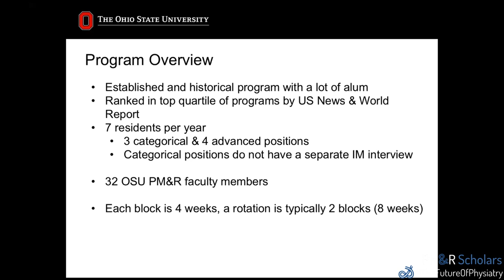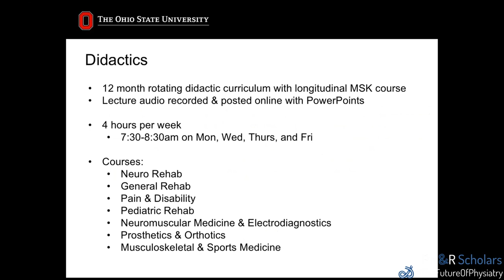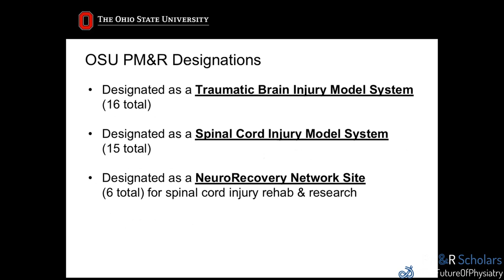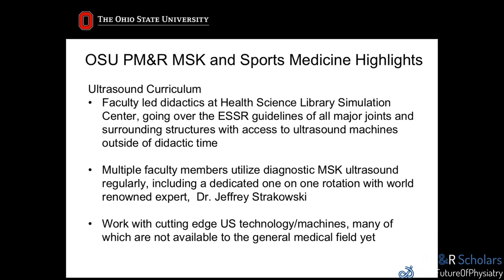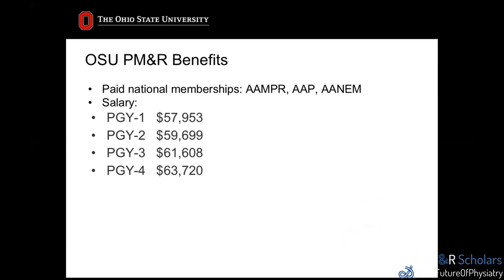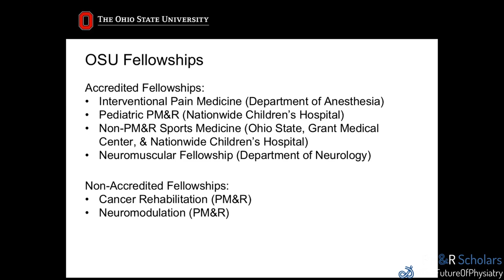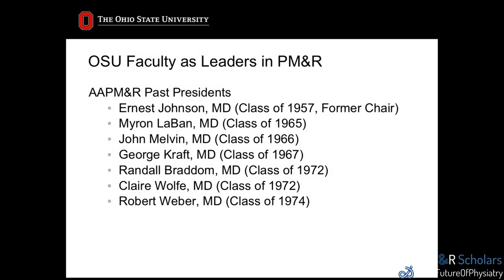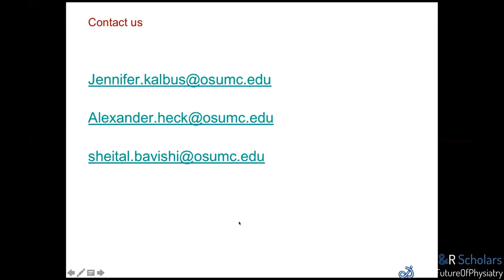2021 PM&R Scholars Virtual Residency Fair - Ohio State University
The following is a presentation from the PM&R Scholars Virtual Residency Fair from Ohio State University. Check out their presentation to help guide your decisions for the residency application cycle.